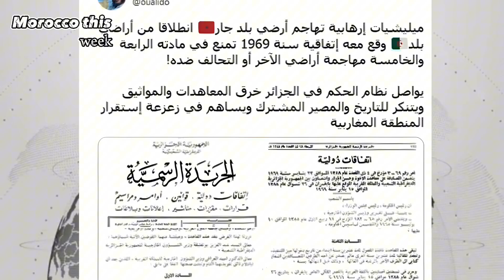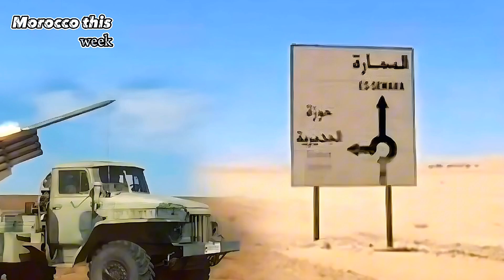إعلام جزائري: مليشيااات جزائرية تهاااجم الجيش المغربي بالصحراء وراء الجدار العازل